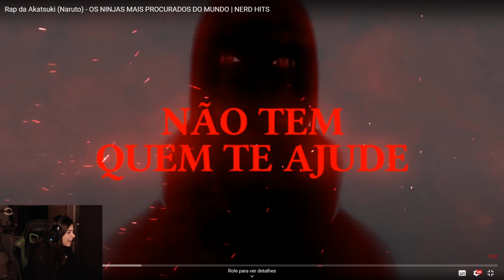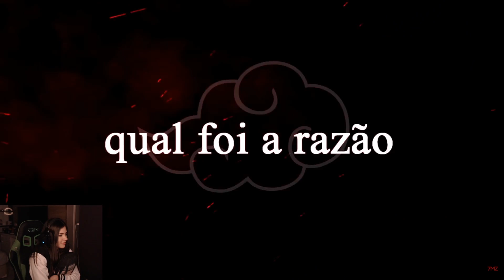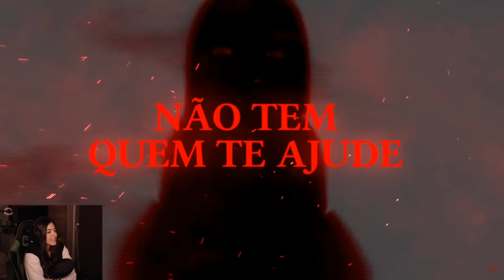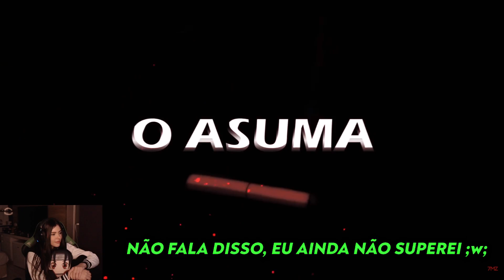RAP DA AKATSUKI (Naruto) - OS NINJAS MAIS PROCURADOS DO MUNDO | REACT | 7 Minutoz - NERD HITS